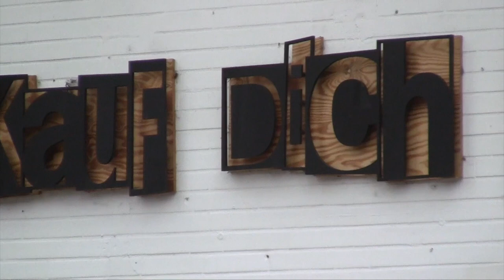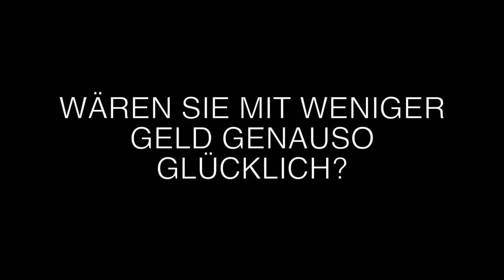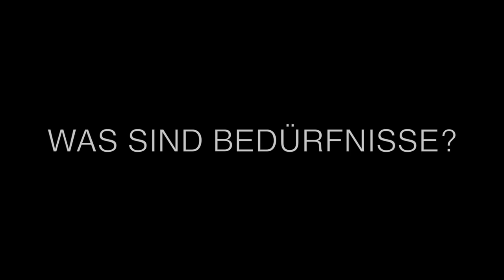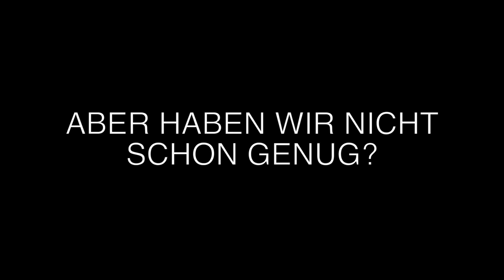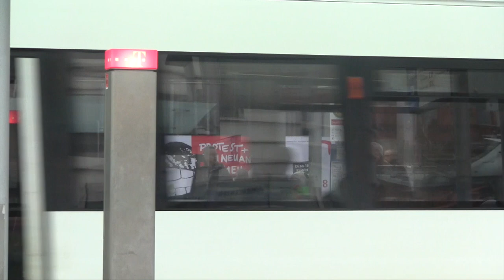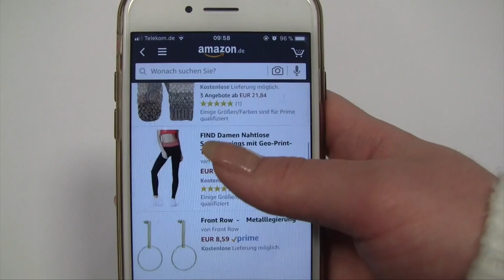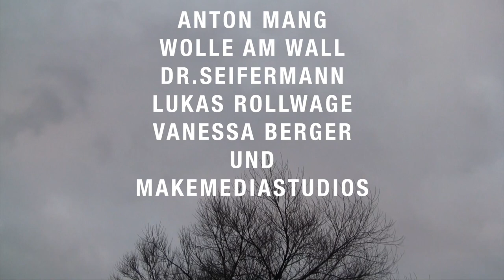Macht Konsum glücklich?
Schülerinnen des SZ Alwin-Lonke-Straße sind in ihrer Projektarbeit der Frage nachgegangen, was uns glücklich macht.